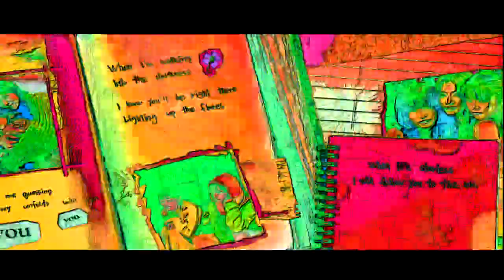THE EPICNESS OF I GOT YOU TWICE - GARAGE VER LYRIC VIDEO